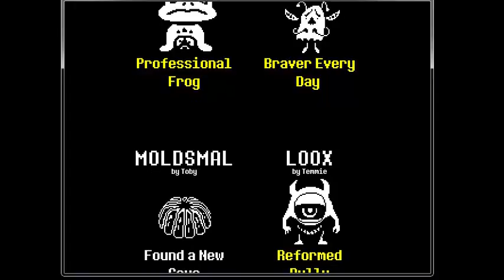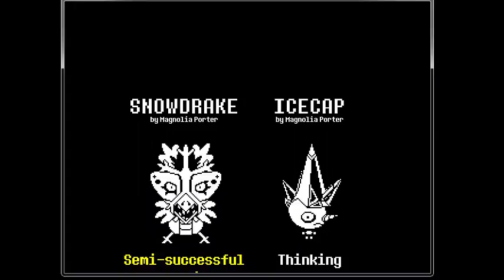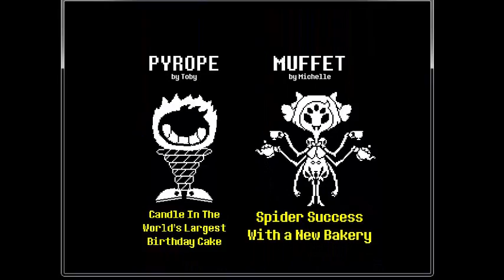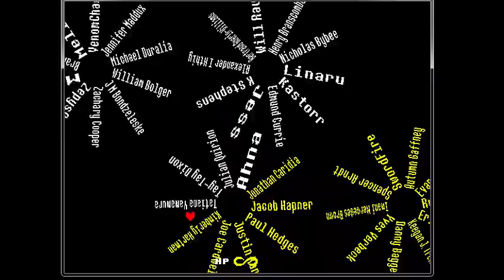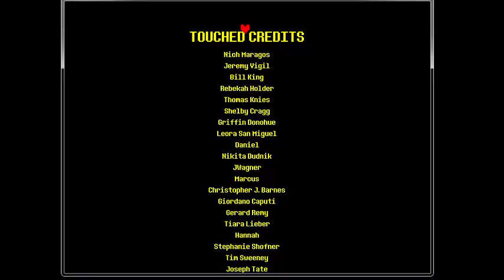The End (True Pacifist Mode) - Undertale PART 3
Frisk and their friends finally prepare to walk through the barrier! Enjoy